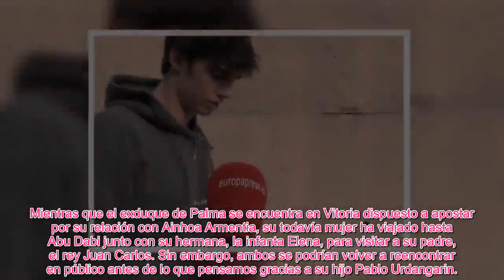✅Pablo Urdangarin podría propiciar el inminente encuentro de la infanta Cristina e Iñaki Urdangarin👑